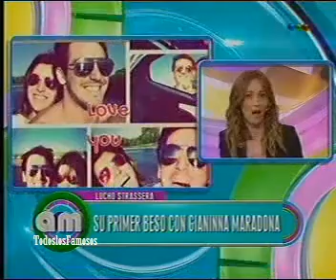AM-Lucho Strassera,el hombre que enamoró a Gianinna Maradona-1 parte